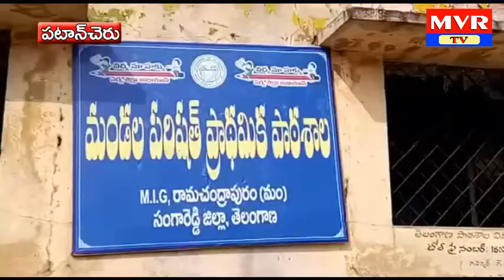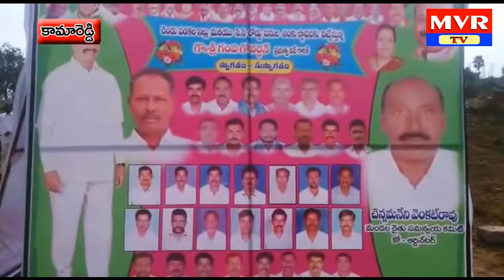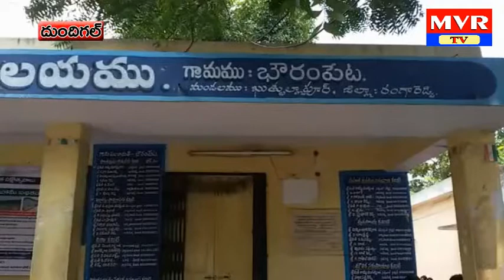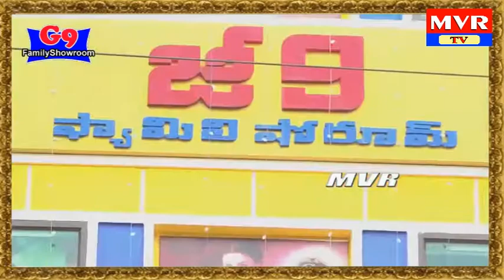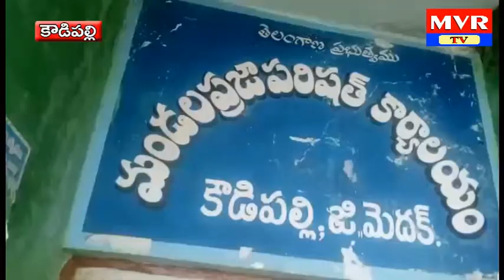7pm mvr news 23 10 17